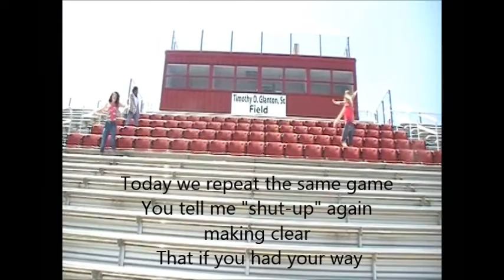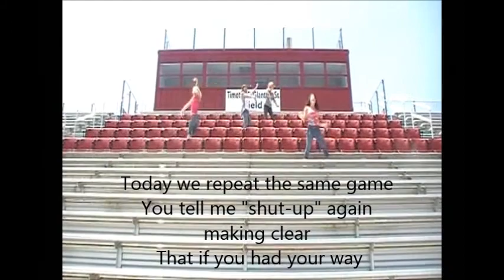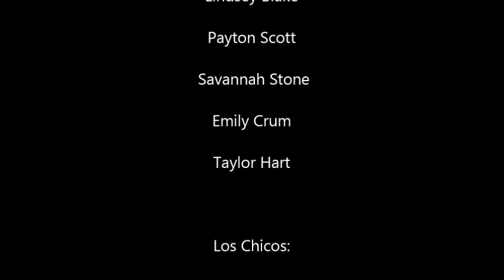Manos Al Aire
Spanish video Project